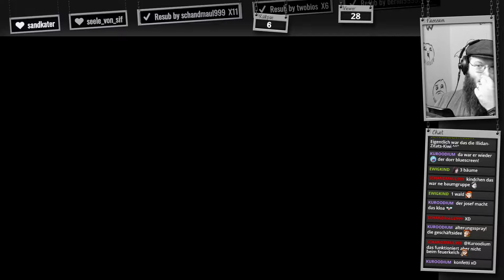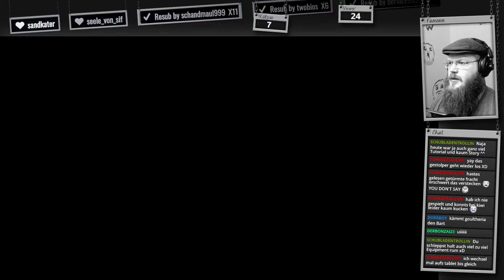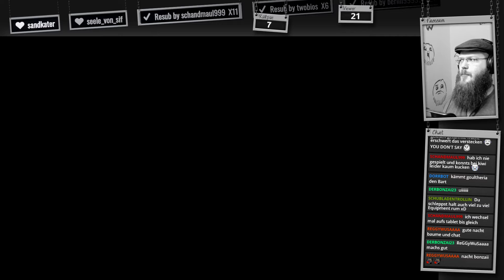Death Stranding #05 🎮 der Post-Ninja baut den Drucker wieder zusammen 🎮 dorr Baume GER LP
==Beschreibung==
Der legendäre Spielemacher Hideo Kojima präsentiert ein brandneues Erlebnis für PlayStation®4, das sich über Genrekonventionen hinwegsetzt.

Bestehe in einer Welt, die der Gestrandete Tod völlig verändert hat. Trage die verbindungslosen Überreste unserer Zukunft und begib dich auf eine Reise, um die zerstörte Welt Schritt für Schritt wieder zu verbinden.

Mit Norman Reedus, Mads Mikkelsen, Léa Seydoux und Lindsay Wagner.